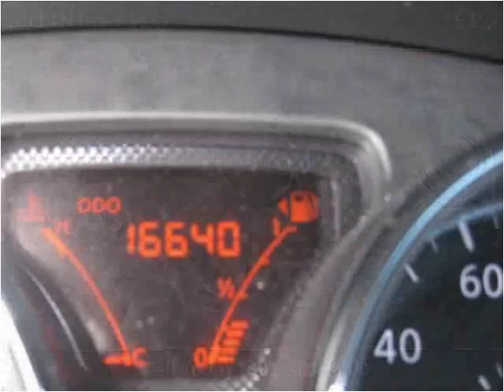2014 Nissan Versa Used Cars Accident MD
This 2014 Nissan Versa is available from Art Butler Auto Sales.